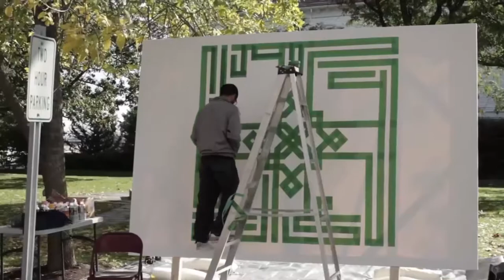DBM's Artist Of The Month, French Tunisian Artist, eL Seed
DBM's Artist Of The Month is a series of an artist interviewing artist aka me catching up with artist friends from all over the world. In this episode I catch up with French Tunisian artist, eL Seed. We were able to meet this talented Dubai based artist where he was busy with the installation of his latest installation at the Dubai Opera. Where we talked art, cities and was even joined by legendary architect Janus Rostock.

DBM's Artist Of The Month 010 eL Seed

Just Started Your Zero Waste Journey?

Additional video and photo footage provided by eL Seed from his YouTube Channel and Instagram Page,  eL Seed art.